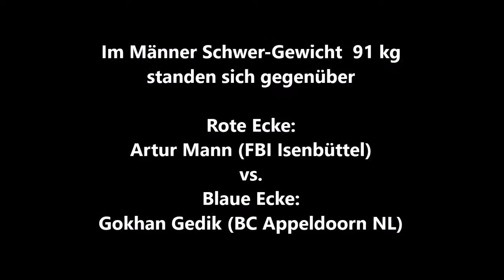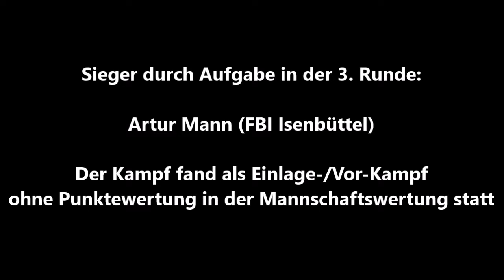665 * Der Sportler * Boxen * S. Ramadan (FBI Isenbüttel) vs. S. Djokic (BC Appeldoorn NL) 25.02.2012